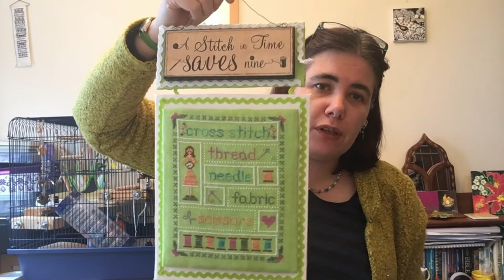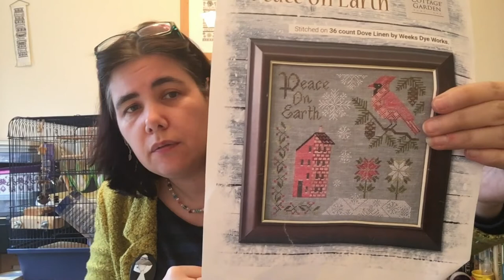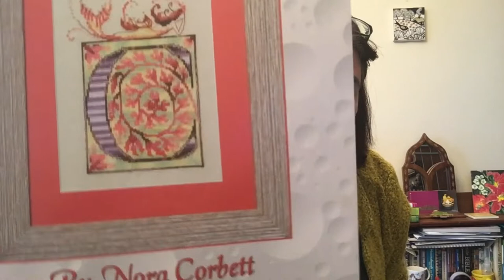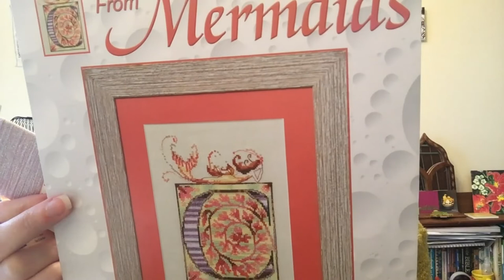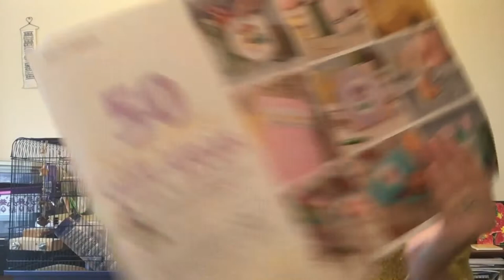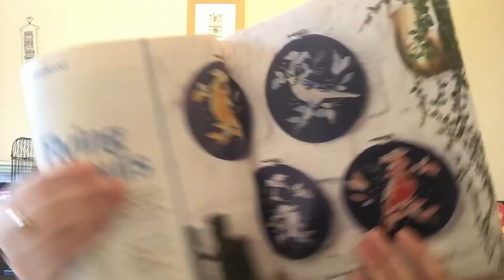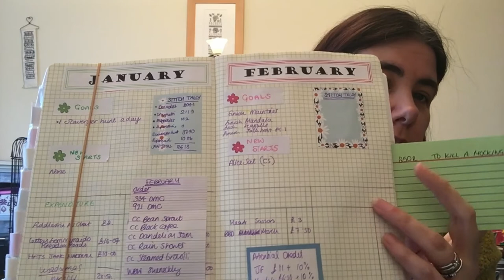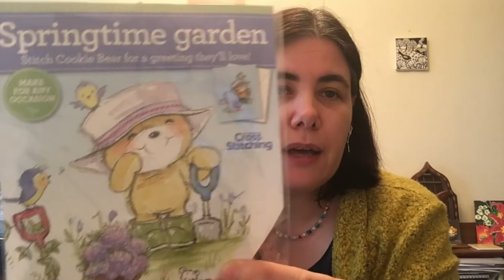Flosstube #63 - February Stars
Today we have it all! FFO’s, FO’s, WIP’s, haul and a flip through too!

Flip throughs
Cross Stitch Crazy 266